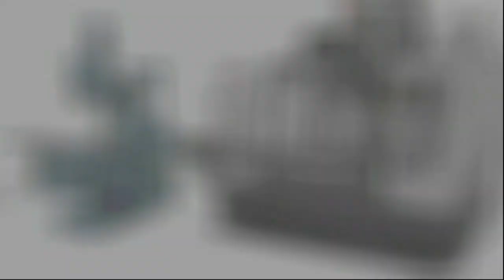[LUYỆN XUÂN HOÀNG] HƯỚNG DẪN THỰC HÀNH PHAY